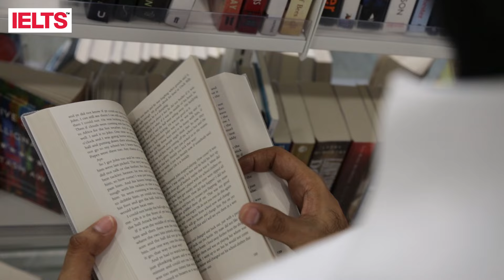Mohsin Adhi - IELTS Advocacy Campaign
Hear how Mohsin Adhi used his IELTS experience in pursuing his dream of studying abroad.